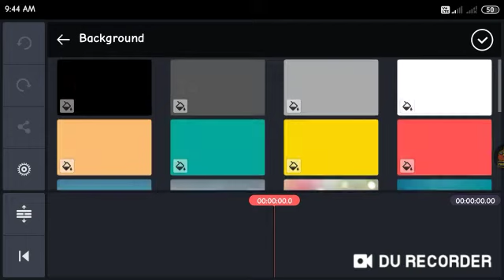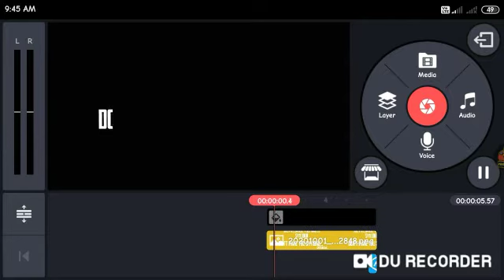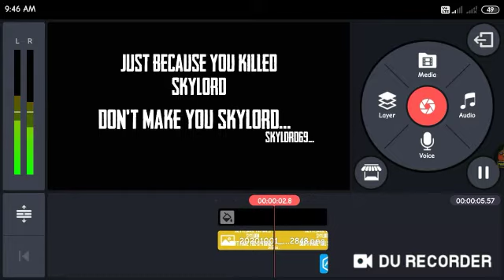Make intro like SKYLORD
⏩Guys all type of content are available on my channel. So check it , Either any content is not available comment me soon .

How to make intro like GAMING AURA.
How to make intro like RAISTAR.
How to make intro like TSG MANN.
How to make thumbnail like TOTAL GAMING.
How to make thumbnail like DESI GAMER.

Due to problems in my phone 📱. I upload video this time in 1-2 weeks so please co-operate.😔
Bye .. Meet in next video 😊
Pro Editor